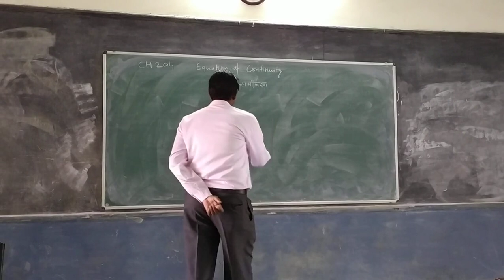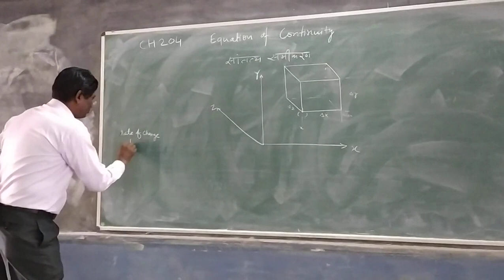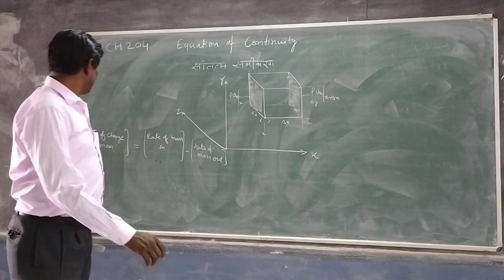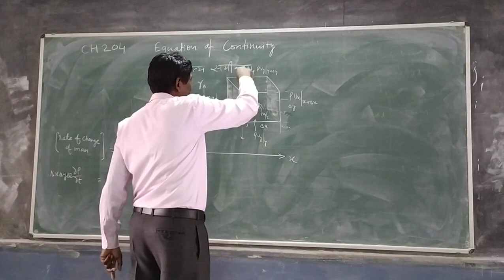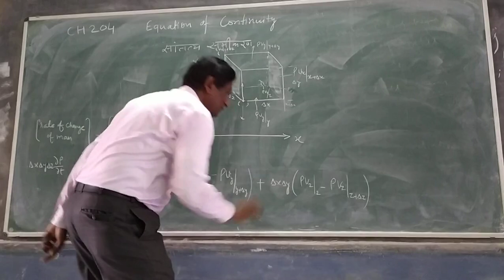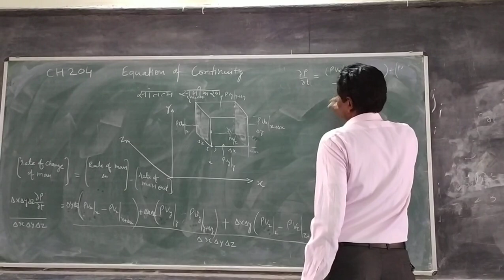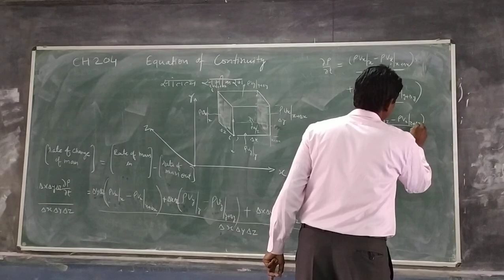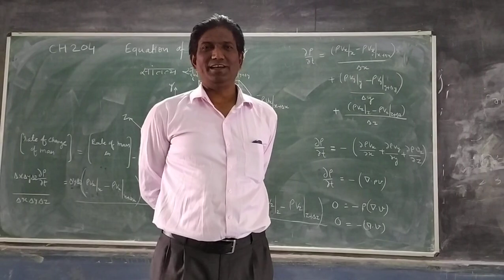CH204 Equation of Continuity Unit 5.2 by Radhe Shyam Bairwa (Lecture Chemical), GPC KOTA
(GPC KOTA)